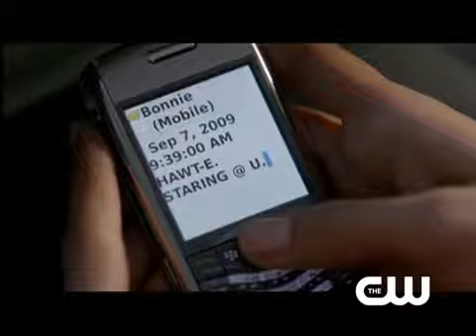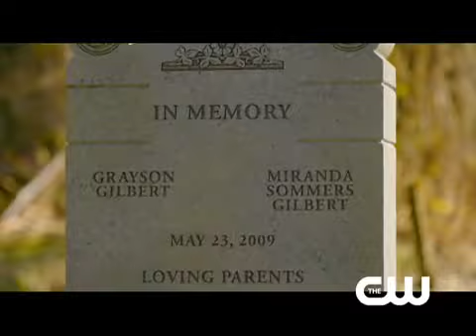Vampire Diaries Cw extended trailer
Extend view of the vampire diaries trailer. Will premiere on September  10, 2009